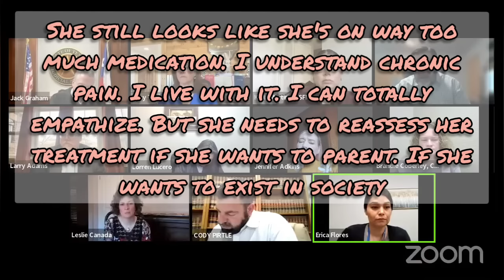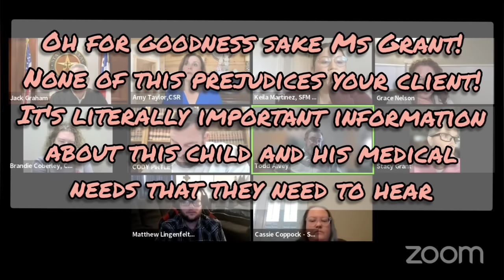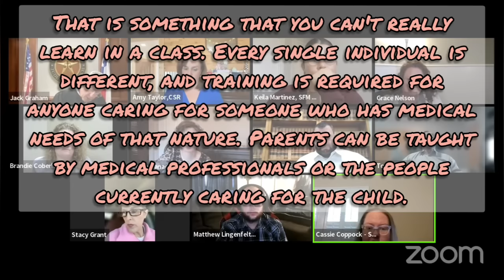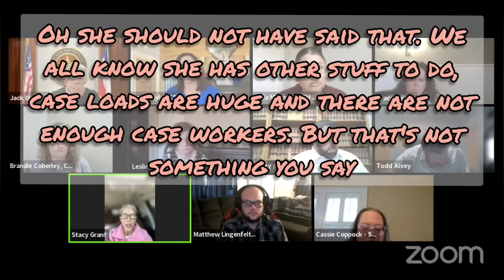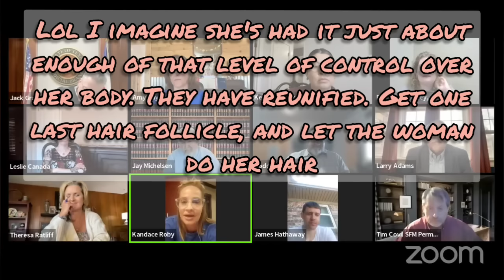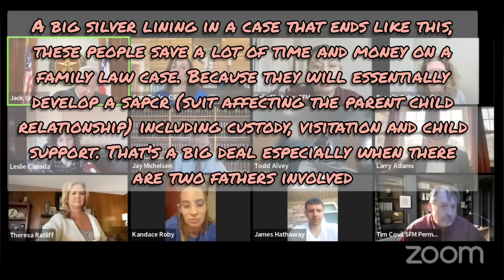Judge Graham Docket - Case Update!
For Commissions please visit :

Facebook.com/OnTropolis